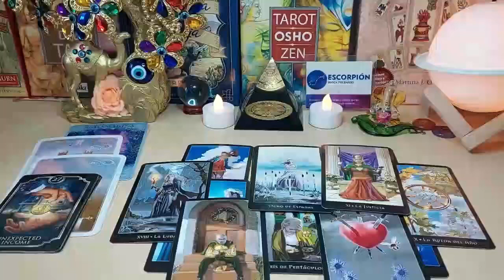CAPRICORN 💌👼 ANGELS ARE SAYING SOMEONE IS GOING TO TELL EVERYONE...GOD MIRACLES ✝️ APRIL 2024 TAROT